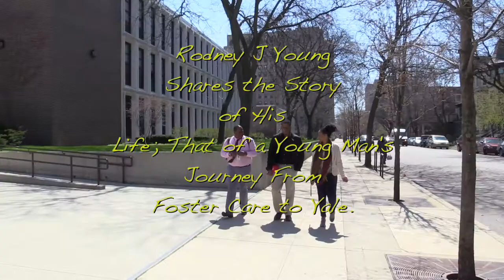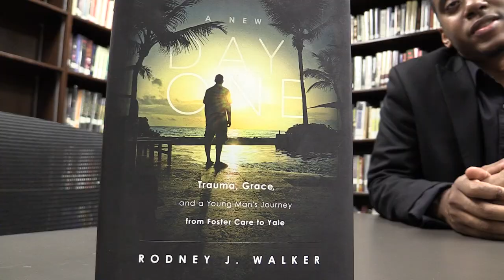IDCFS Rodney J. Walker Part 1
Rodney J. Walker, a Chicago Native and the author of "A New Day One: Trauma, Grace, and a Young Man's Journey from Foster Care to Yale."
Rodney faced many obstacles before becoming as successful as he is today. He holds a Bachelor's degree from Morehouse College and a Master's Yale University. In Part 1 he profiles his life and the point at which things turned around for him.